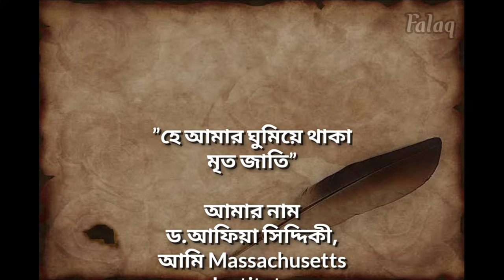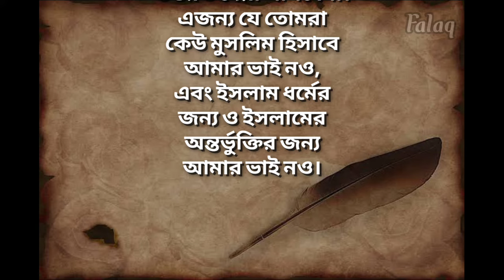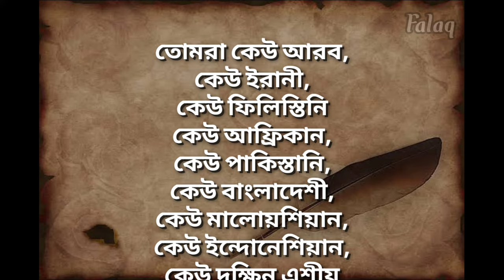The letter of Dr. Aafia Siddiqui ||Falaq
Falsely accused and illegally imprisoned, Dr aafia is serving 86 years behind birds in the USA.

The hashtag free_sister_aafia started from her sister and has been trending on twitter across 16 countries.

It's time to bring Dr aafia siddiqui seehome.